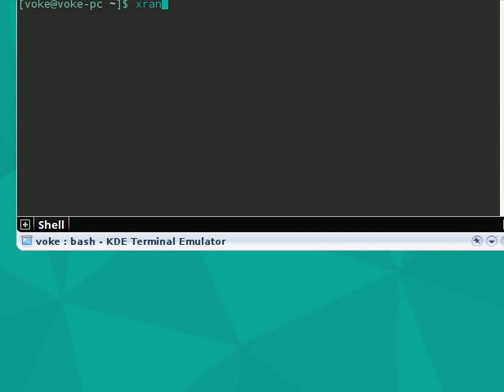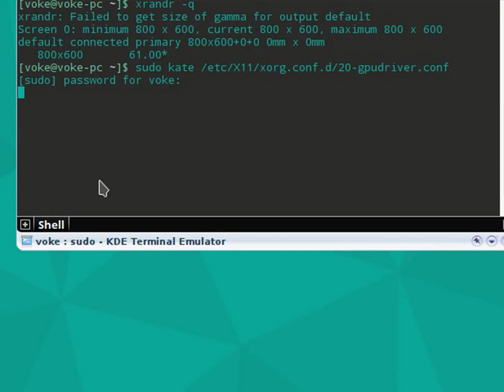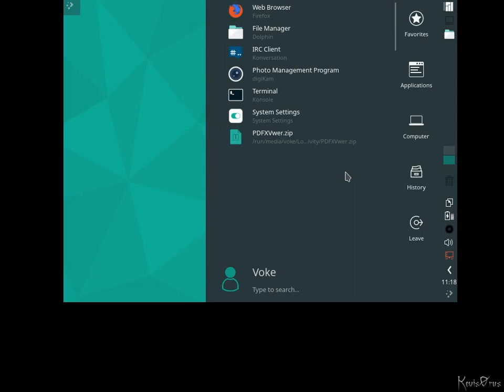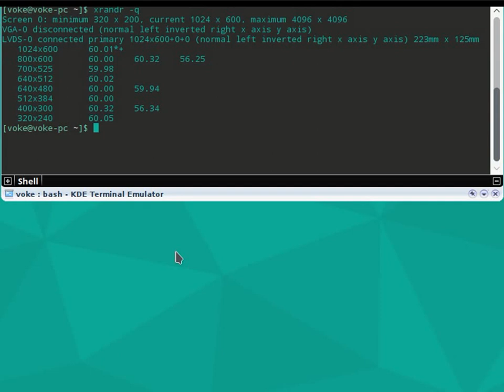Get 1024x600 Resolution with Intel GMA 3600 in Arch Linux Distros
▶ About this video:  This video outlines some steps that you can use to troubleshoot a linux machine using the Intel GMA 3600 chipset so that it runs with a resolution of 1024x600 (its native resolution) instead of 800x600.

This was shot and tested on a netbook running Manjaro 15.12 (based on arch-linux). More info on this tweak and other settings regarding this chip can be found on the Arch Wiki page below: